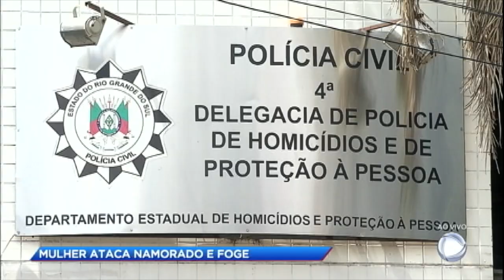Mulher foge após assassinar o namorado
O casal morava junto com os parentes da garota e em uma comemoração, os dois começaram a brigar e a mulher atacou o rapaz com uma faca.